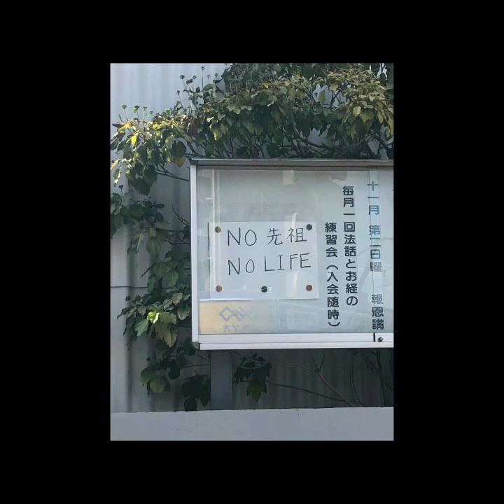Practice Breakbeat Mix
~ ~ TRACKLIST ~ ~
00:00 Phasmid ─ Dusted
02:09 Amor Satyr ─ Fode De Novo
04:03 jpeg.love ─ Nut Right Bu Ok
05:07 OmniRhythm - Duke Street
06:57 PGZ & Dubsknit & Melt Unit ─ Lets Be 3
08:07 Far Out (Lakeway Bootleg)
12:00 PGZ & Dubsknit ─ Allright (RAGS MIX)
12:13 w/Varum ─ Finally
14:09 Harka ─ Rave Talk
16:15 NGHTHYP ─ Dirty Bug
17:21 FFF ─ Amen Soldier
18:24 Dolfinboy ─ Somebody Scream
19:46 Osh Kosh ─ Drop It Remix
21:26 WE ROB RAVE ─ IN ANOTHER WORLD WE ARE DANCING TOGETHER
23:18 FFF ─ Junglist 2015